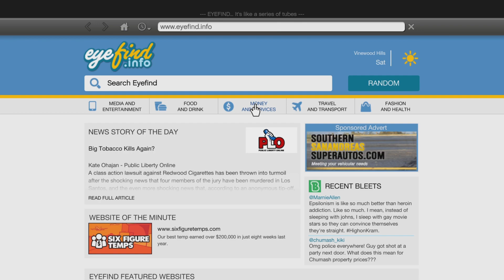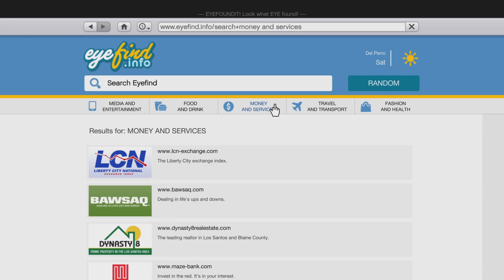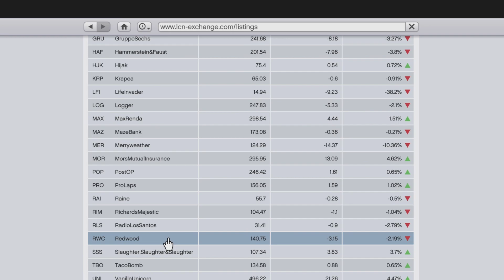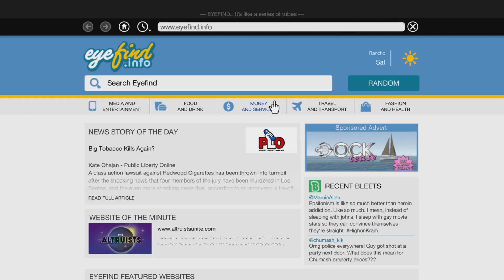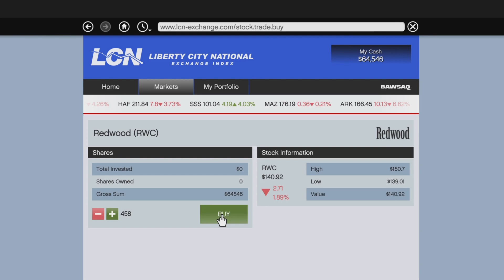GTA5 The Multi Target Assassination (Franklin, Main Mission) PS5 Grand Theft Auto V Walkthrough